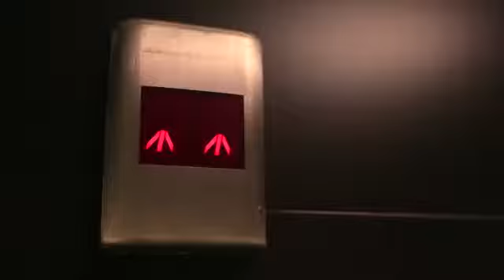Hoteles RIU en Cancun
Los Hoteles Riu en Cancun gozan de vistas hacia unas playa de arena blanca y aguas turquesas, ideal para disfrutar de unos días de relax. Los hoteles cuentan con el servicio de Todo Incluido 24h, podrás tomar baños de sol disfrutando de las piscinas y jacuzzis mientras te refrescas en los diferentes bares de sus terrazas.
Riu Cancun,
Riu Caribe,
Riu Palace Las Américas
Riu Palace Penísula
Riu Dunamar (con aquaparque)
y Próximamente Riu Palace Costa Mujeres
Reservas y Cotizaciones 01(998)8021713, 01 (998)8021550